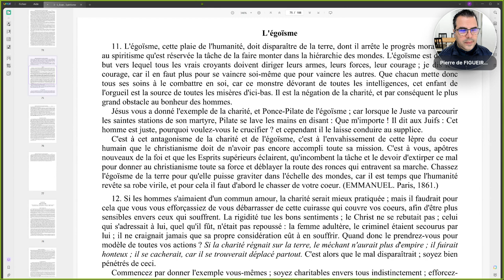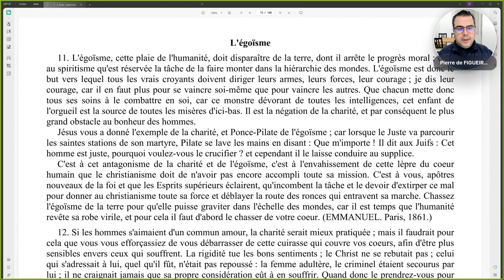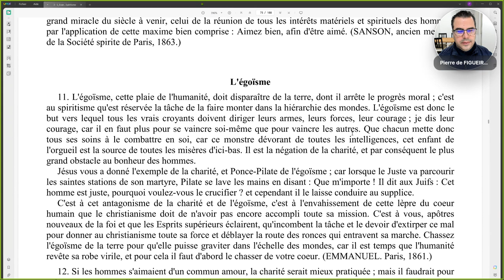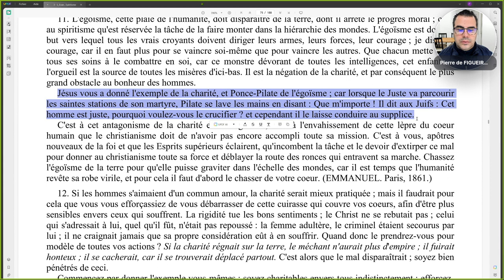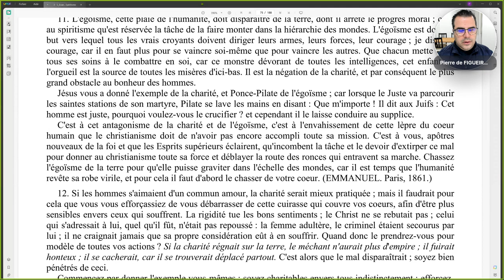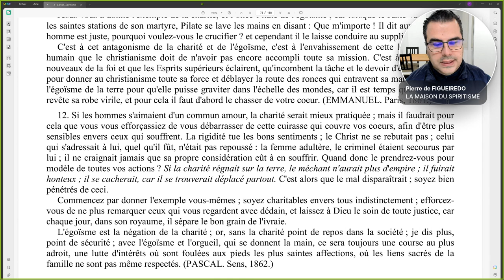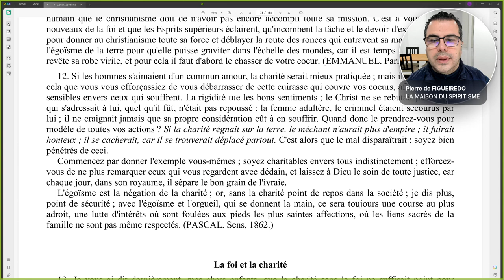0067 - L'égoïsme - Chapitre 11 - Aimer son prochain comme soi-même - Item 11 - LMDS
Programme des Activités de LA MAISON DU SPIRITISME. - Lien d’accès
Chaque mercredi 21H30-22H30 - Etudes spirites publiques en direct.

Chapitre 11 - Aimer son prochain comme soi-même
L'égoïsme  - Item 11
*Résumé Vidéo*
Cette vidéo est une étude du livre "L'Évangile selon le spiritisme" de Allan Kardec, sur le thème de l'égoïsme et de la charité. Elle explique comment l'égoïsme est la source de tous les maux de l'humanité et comment le spiritisme peut aider à le combattre en nous faisant comprendre notre vraie nature spirituelle et notre mission sur terre. Elle donne aussi des exemples de Jésus et de Pilate pour illustrer la différence entre la charité et l'égoïsme. La vidéo parle de la charité comme moyen de combattre l'égoïsme et de construire une société plus harmonieuse. Elle s'appuie sur les enseignements du Christ et du spiritisme pour illustrer les principes et les bienfaits de la charité.

*Points forts*
[00:01:01] *L'égoïsme, une plaie de l'humanité*
    - Arrête le progrès moral
    - Est le fruit de l'orgueil
    - Est la négation de la charité

[00:08:17] *L'exemple de la charité de Jésus*
    - A donné sa vie pour nous enseigner l'amour
    - A pardonné à ses ennemis
    - A guéri les malades et les lépreux

[00:15:12] *L'exemple de l'égoïsme de Pilate*
    - A livré Jésus à la crucifixion
    - A agi par peur et intérêt
    - A ignoré la justice et la vérité

[00:22:10] *Le spiritisme, un moyen de combattre l'égoïsme*
    - Nous révèle notre immortalité et notre destinée
    - Nous montre la loi de cause à effet et la réincarnation
    - Nous invite à la réforme intérieure et au service du prochain

[00:37:34] *La charité comme amour commun et partagé*
    - Nécessite de se débarrasser de la cuirasse qui couvre les cœurs
    - Permet d'être plus sensible envers ceux qui souffrent
    - S'inspire du modèle du Christ qui accueillait tous ceux qui s'adressaient à lui

[00:39:02] *La charité comme antidote à l'égoïsme*
    - Fait disparaître le mal et l'empire du méchant
    - Fait régner la paix et la sécurité sur la terre
    - Implique de donner l'exemple soi-même et d'être charitable envers tous indistinctement

[00:46:40] *La charité comme condition du repos dans la société*
    - Évite la course au plus adroit et la lutte d'intérêts
    - Respecte les liens sacrés de la famille et les affections les plus saintes
    - Laisse à Dieu le soin de faire toute justice

[00:50:40] *La charité comme moyen de construire l'homme et le monde*
    - S'appuie sur une histoire où un enfant assemble un puzzle de la carte du monde en se basant sur l'image d'un homme au dos
    - Montre que l'amélioration de l'homme entraîne l'amélioration de la société
    - Invite à vivre selon les lois de l'amour et à être parfait comme Dieu
*Navigation*
00:00:51 - Présentation
00:02:18 - Prière d'ouverture
00:03:28 - Lecture Paragraphe 1
00:08:23 - Étude Paragraphe 1
00:24:37 - Lecture Paragraphe 2
00:25:21 - Étude Paragraphe 2
00:28:02 - Lecture Paragraphe 3
00:28:14 - Étude Paragraphe 3
00:34:25 - Commentaires : Égoïsme et Lèpre
00:37:21 - Lecture Paragraphe 4
00:38:51 - Étude Paragraphe 4
00:52:13 - Lecture Paragraphe 5
00:52:53 - Étude Paragraphe 5
00:56:00 - Lecture & Étude Paragraphe 6
01:00:12 - Commentaires : Lenfant et le puzzle
01:04:49 - Prière de clôture
01:06:57 - Conclusion